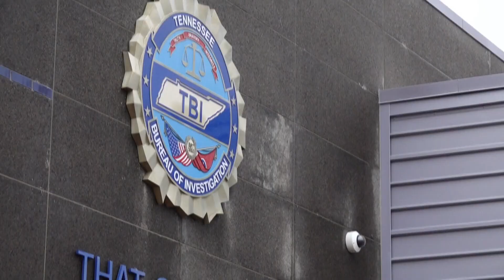Blount County leaders keeping drugs out with 313 Initiative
The initiative was formed to continue the fight against the war on drugs in the area.